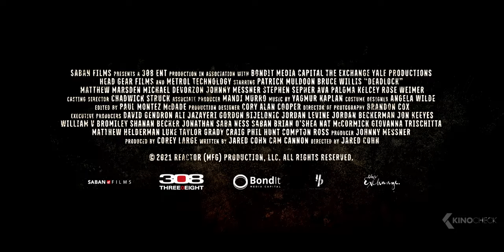DEADLOCK Trailer (2021)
Deadlock (2021) is the new action movie starring Bruce Willis, Patrick Muldoon and Matthew Marsden.